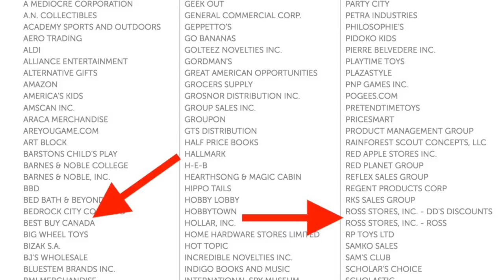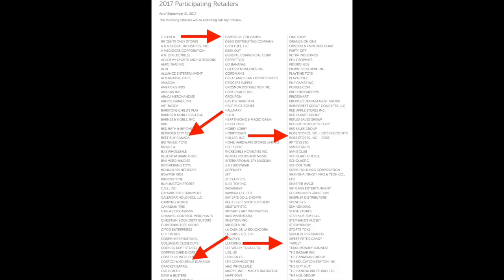How Amazon FBA Sellers are able to work with Brand Name Suppliers?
I tell you how and why a big brand named supplier will sell to an  amazon fba seller

What products sell best on amazon? Brand name products. I will be going down to a tradeshow in texas to work with suppliers for my amazon fba business, these suppliers supply out walmart, target, best buy, etc. and they will sell to me and you to resell on amazon fba.

When you first learn how to sell on amazon you need to understand that amazon is an online shopping mall. Making up your own product (private label) may not be the best fit, but selling on amazon fba with wholesale brand name supplies is probably a better way to how to start amazon fba.